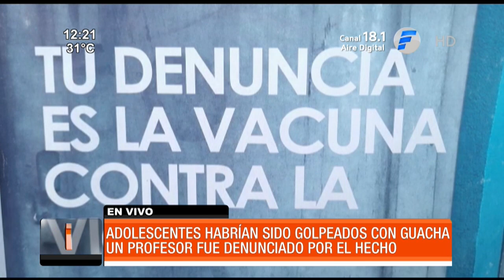Docente habría golpeado con "guacha" a estudiantes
Un profesor de disciplina fue acusado de haber golpeado a sus alumnos con una guacha de cuero durante el festejo del día del Folclore. La denuncia fue realizada por los padres de los estudiantes en una Comisaría de Ciudad del Este.